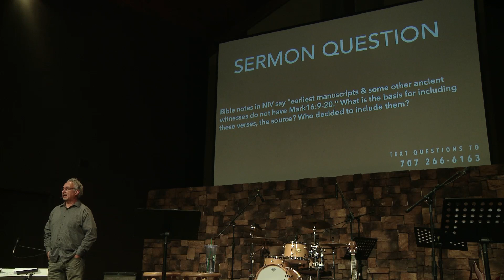The Triumphal Entry (2 Corinthians 2:14-16; Mark 11:1-11)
Cornerstone Ministries Napa Valley

for more information about our church!

Senior Pastor: Bill Walden
Media Director: Mario Piombo